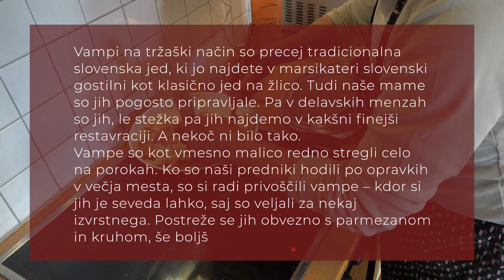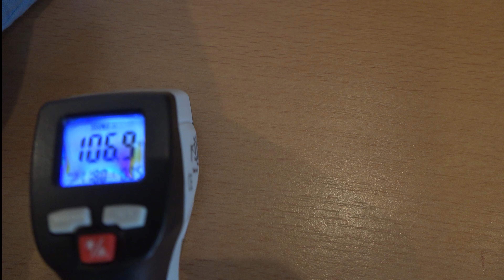Tripes - Vampi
Vampi na tržaški način so precej tradicionalna slovenska jed, ki jo najdete v marsikateri slovenski gostilni kot klasično jed na žlico. Tudi naše mame so jih pogosto pripravljale.
Trieste-style tripes are a rather traditional Slovenian dish that you can find in many Slovenian restaurants as a classic dish on a spoon. Even our mothers often prepared them.